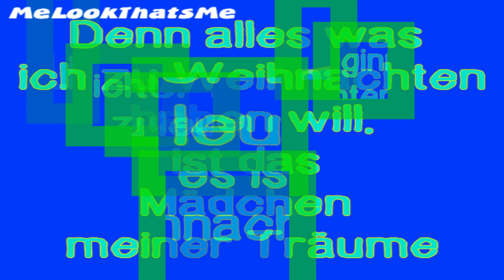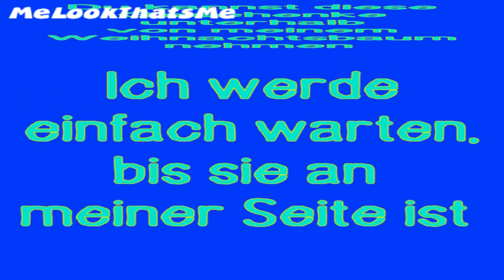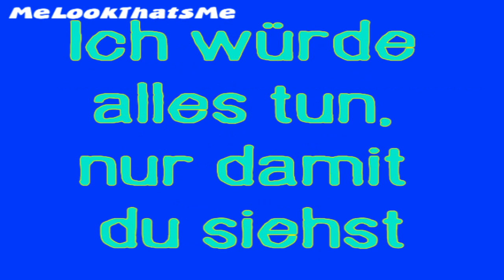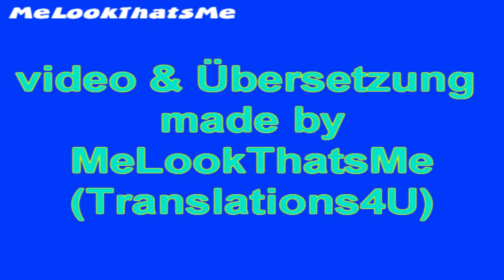Jonas Brothers - Girl of my Dreams deutsche Übersetzung by MeLookThatsMe